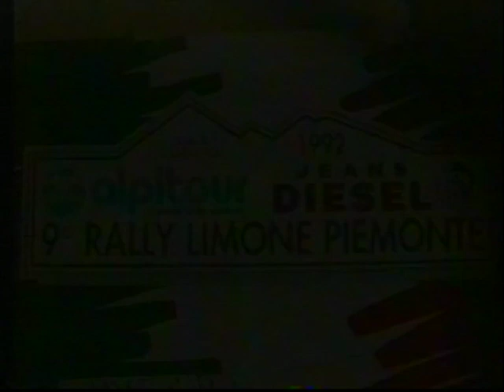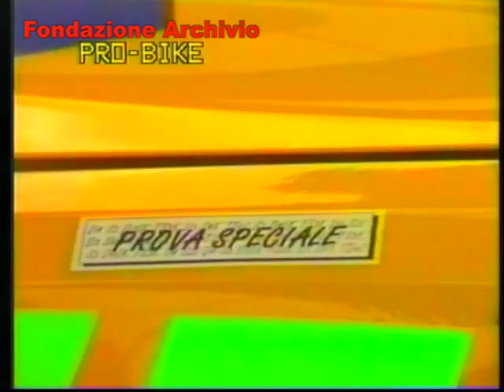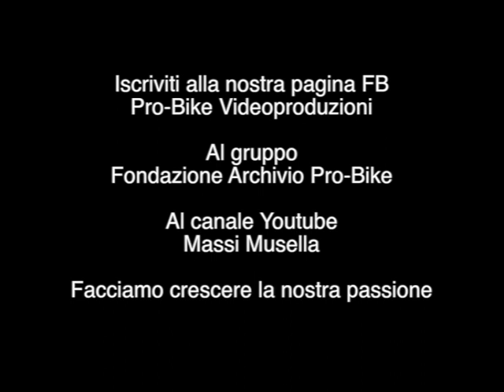Campionato Italiano Rally 1992 Selezione Totip Aperol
9° Rally Limone Piemonte - Rally Città di Torino - 9° Rally della Marca - 16° Rally Appennino Reggiano

Dario Cerrato - Franco Cunico - PG Deila - Vareno Grassini - Lorenzo Colbrelli - Vanni Pasquali - Gianni Fiora - Romeo Deila - Luigi "Lucky" Battistolli - Ciccio Dionisio - Gianmarino Zenere - Enrico Bertone

Lancia Delta Hf - Sierra Cosworth - Renault Clio Williams -